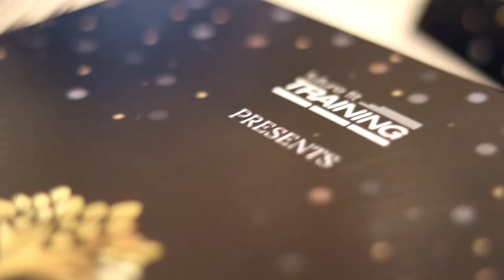The Legacy Awards: The Highlights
On Thursday 10th October, Future Fit Training came together with our partners, staff & finalists to celebrate the success of the fitness industry, as well as our amazing students past and present over the last 25 years.

Follow the highlights from the day and celebrate 25 years with us!